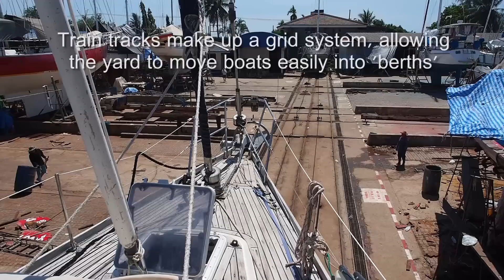Hauling Sail Boat And Launching Fishing Boat In Satun, Thailand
This is to accompany the blog post on hauling our sail boat, Esper (an Oyster 435) in PSS Boat Yard, Chebilang, Satun, Thailand. It includes a clip of a local fishing boat being launched in the same slip as the one we were hauled out in. No travel lifts here! This is all done using cables, cradles and brute force!